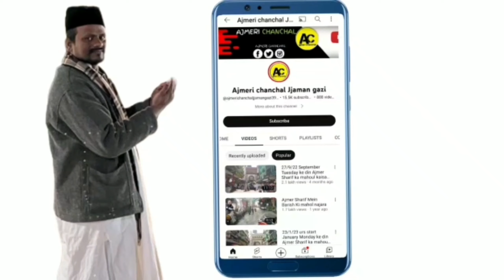22/2/23 February Ajmer Sharif ka mahoul kaisa hai najara aur Dargah Sharif ziarat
22/2/23 February Ajmer Sharif ka mahoul kaisa hai najara aur Dargah Sharif ziarat